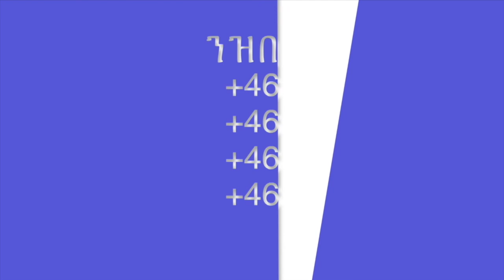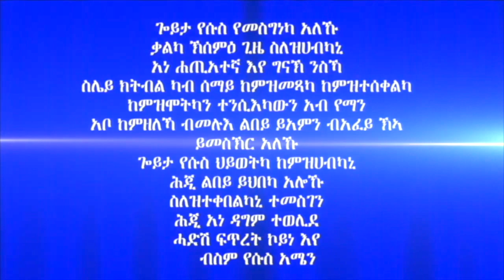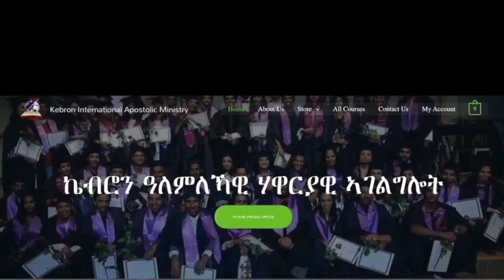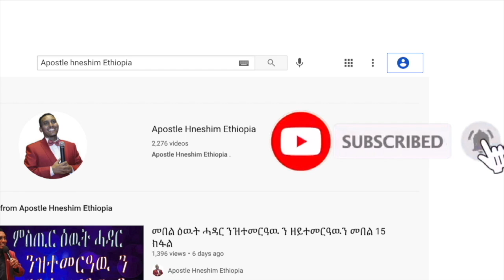"ርእሰይ ከመይ ጌረ ይገትእ" ብሃዋርያ ሕነሽም ኢትዮጵያ